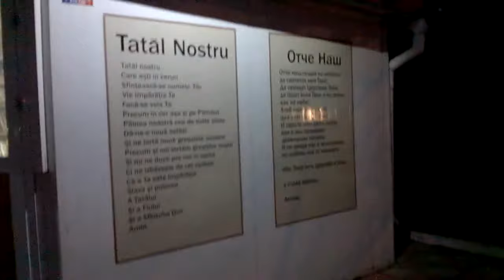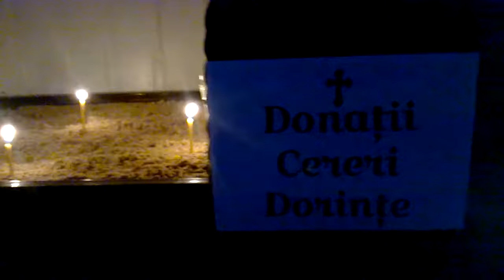Церковь св. Луки Малая Малина. Кишинев.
В создании видео использована музыка из фонотеки видео редактора ютуба In Albany New York The 126ers Эмбиент